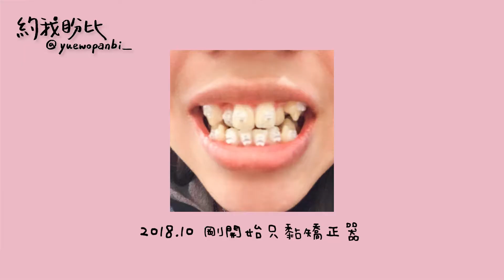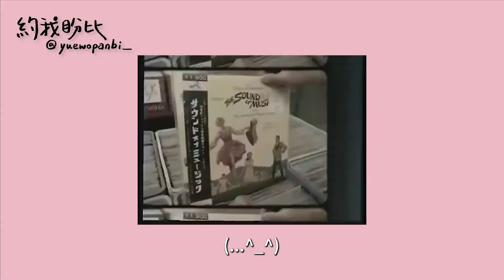【牙套】虎牙掰餔！讓牙齒排排站好的矯正之術，兩年半的辛酸史Q&A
「任何令你害怕的事情，當你慢慢面對，有一天會征服它的！」

如上支片所示☝️
牙套日記來啦！！🦷🦷
我原本跟大家一樣
都是很害怕看牙醫的人(還有眼科)
但為了成為我心中的水水🧚‍♀🧚‍♀🧚‍♀
我還是鼓起勇氣去做了
也發現其實沒有那麼難
也沒有那麼痛
如果我可以，你也一定可以的！

其實拍完剪完發現好像還有很多沒說到
但時長已經很驚人了
所以大家如果有任何問題都不要害羞都可以說唷！

希望對大家有幫助
畢竟這支我很用心剪
(哈哈哈哈哈哈哈哈哈哈)
每個月隔週更新2支✨
禮拜三 21:00 上片！
10月上片日：6、20
〰想看更多盼比？〰
 Instagram 🦄【約我盼比 yuewopanbi_】